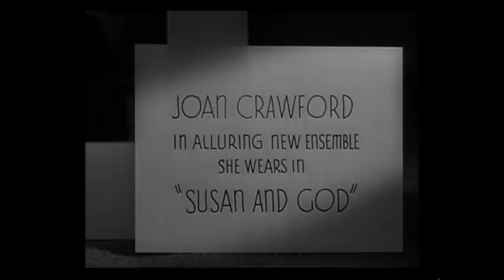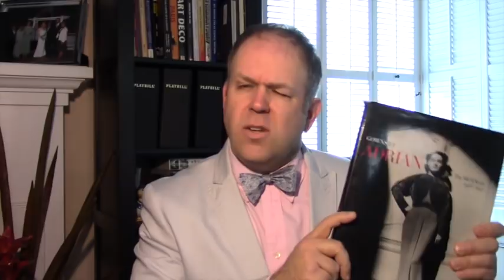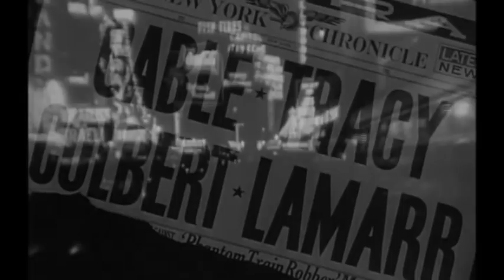Gilbert Adrian: Hollywood Style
A tribute to Hollywood costume designer Gilbert Adrian.  In the video I say that the only book out there about Adrian is "Gowns by Adrian", but that has changed. Now there is "Adrian: A Lifetime of Movie Glamour, Art and High Fashion" from 2019.